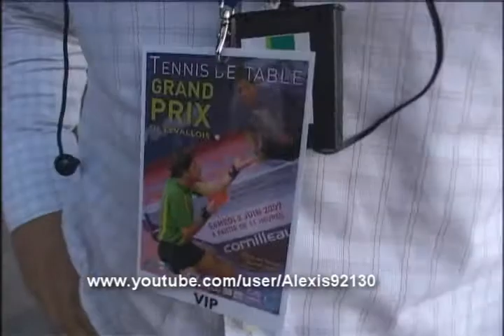2007 Grand Prix de Levallois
2007 Grand Prix de Levallois